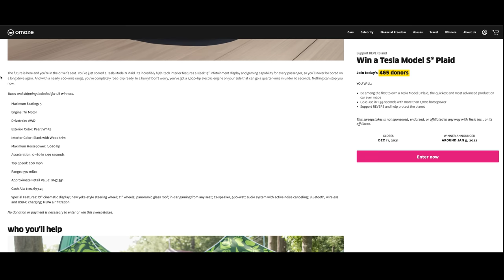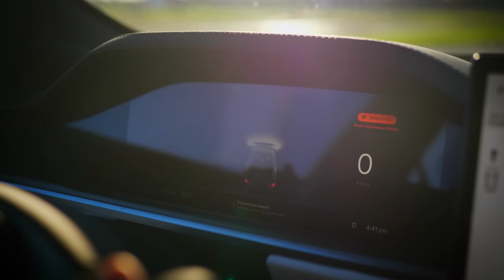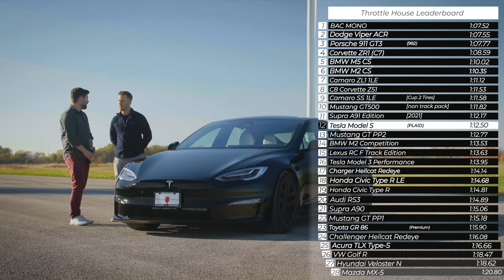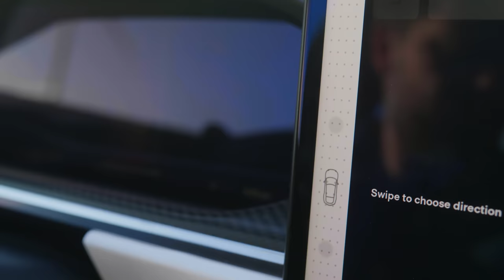Tesla Model S Plaid Review // When Science Goes Too Far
for your chance to win a Tesla Model S Plaid and $20,000 and help a great cause!

The Tesla Model S Plaid ($191,090 CAD as specced, $147,990 USD) is the quickest accelerating production car on the market. Tesla claims a blistering quarter mile time of 9.3 seconds with a trap speed of 155 mph (249 kph). But without the upcoming track mode software update, how will the Model S Plaid handle being pushed to the limit in a corner? Thomas and James are eager to take the fastest production EV ever made onto the Throttle House track. Watch to see what they think!

Huge thank you to Nazaar and the team at Favorit Motors for lending us their Plaid.